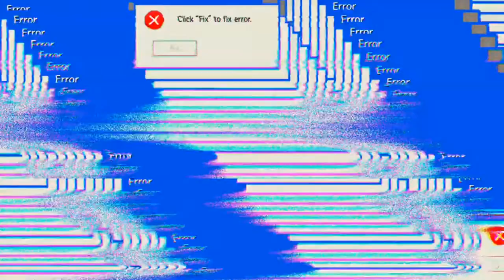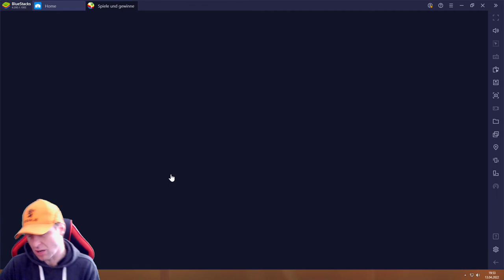Hustle Castle #13.04 JndT (BlueStacks)